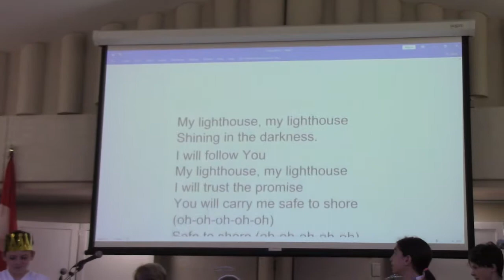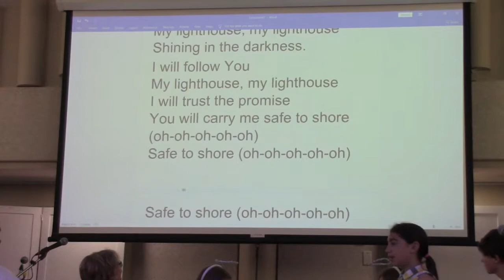Heart of Worship by Duke Vipperman